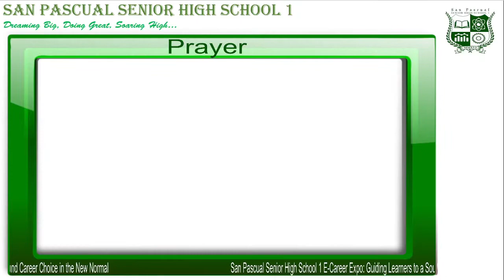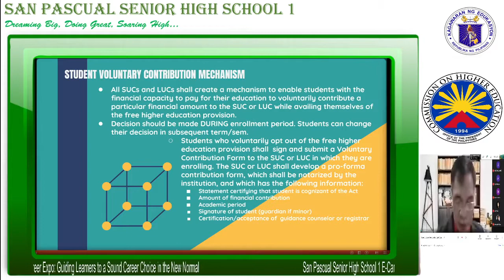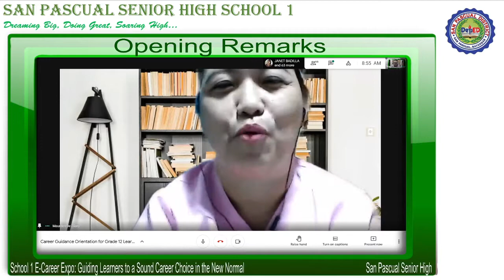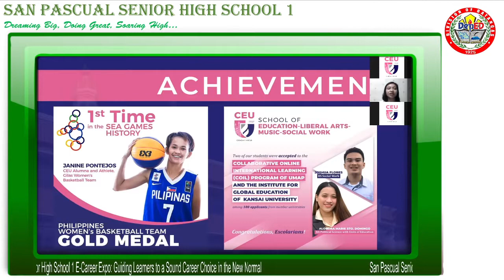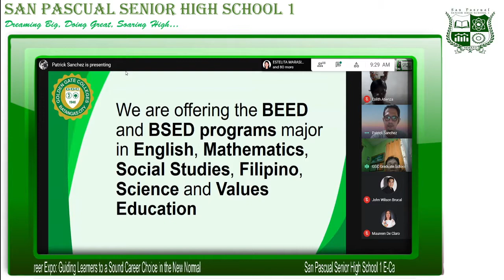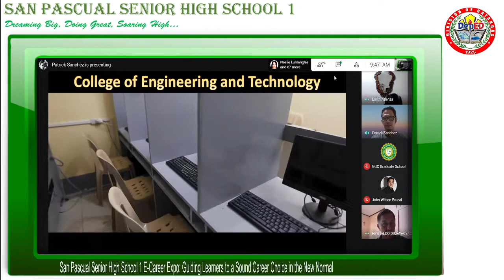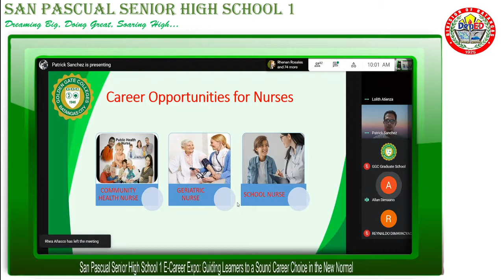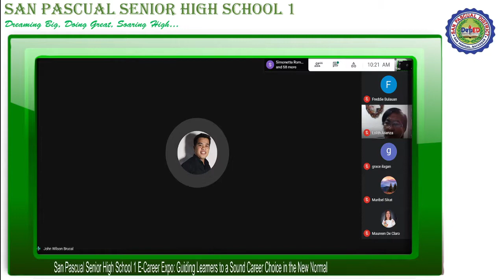Career Expo Day 3 | SPSHS 1 | '20-'21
SPSHS 1 Career Expo Day 3
Theme: Guiding Leaners to a sound career choice in the New Normal